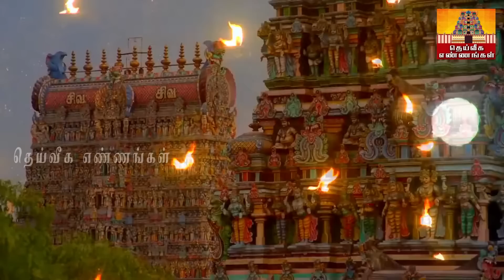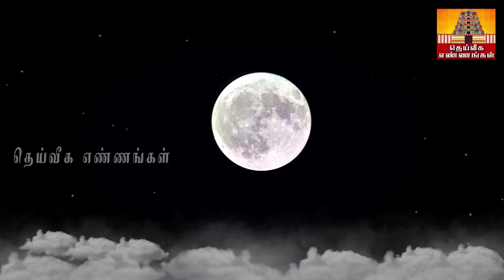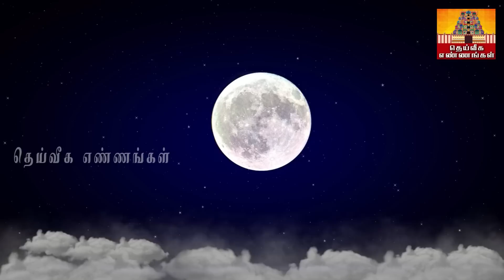கோடி கடனும் தீரும் அதிசக்திவாய்ந்த பௌர்ணமி வழிபாடு....மாலை 6 - 7 மணிக்கு இதை தவறாமல் செய்யுங்கள்..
அதிசக்திவாய்ந்த பௌர்ணமி வழிபாடு..கோடி கடனும் தீர மாலை 6 - 7 மணிக்கு இதை தவறாமல் செய்யுங்கள்..

வீட்டில் மஹாலக்ஷ்மி நிரந்தரமா
க தங்க எளிய முறையில் வரலக்ஷ்மி பூஜை/Varalakshmi poojai 2022 tips/pooja

mythra muhurtham may 2023,mythra muhurtham 2023,maithra muhurtham 2023,maitreya muhurtham may 2023,today maitreya muhurtham may 2023,mythra muhurtham,maitreya muhurtham,september month maitreya muhurtham,kadan theera pariharam in tamil,kadan prachanai theera in tamil,loan problem tamil,loan problem solving,loan problems,கடன் தீர்க்கும் மே மாத மைத்ரேய முகூர்த்தம் நாள் &;நேரம்,கடன் தீர பரிகாரம்,பிரியாணி இலை பரிகாரம்,பணம் சேர பரிகாரம்,பிரம்ம. p முகூர்த்தம்  மைத்ரேய முகூர்த்தம் 2022,முகூர்த்த காலம்,மே மாத மைத்ர முகூர்த்த நேரம்,டிசம்பர் மாத மைத்ர முகூர்த்த நேரம்,கடன் தீர்க்கும் மைத்திரிய நேரம்,கடன் பிரச்சனை தீர என்ன செய்ய வேண்டும்,ஆன்மீககுறிப்புகள்,சனிக்கிழமை - குளிக2022,சனிக்கிழமை - செவ்வா ஓரை,கர்மவகடன் பிரச்னை,
கடன் நிவர்த்தி,கடனை அடைக்க நேரம்,கடன்கள் தீர,கடனை அடைக்க உகந்த நாள்,கடன் ,uppu deepam,thai amavasai,uppu pariharam,லக்னா ,kadan#grt
parigarapalangaldaily uses pooja room tips,daily uses pooja room tips in Tamil,New pooja room tips,pooja room tips,aanmeega tips,Secret pooja room tips,